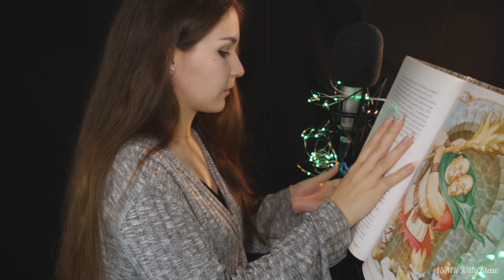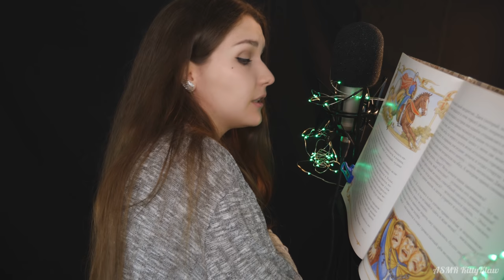АСМР Шепот 📖 Читаем на ночь 📚 ASMR Reading [Russian whisper]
АСМР видео где я вам прочитаю сказку на ночь! Сегодня будет английская народная сказка ''Джек - победитель великанов''
Надеюсь, что АСМР чтение шепотом, подарит вам расслабления и мурашки!  📖